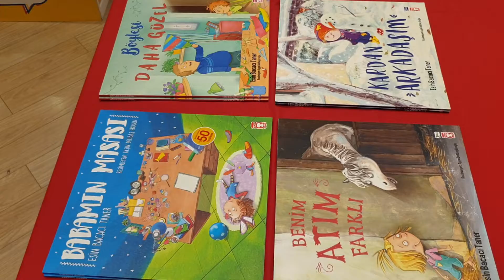İmzalı çocuk kitabı (D&R Dünyası) açıklamaya bakın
Akşam üstü hangi kitaplar olduğunu video atıp paylaşıcam takipte kalın 👍😊😊

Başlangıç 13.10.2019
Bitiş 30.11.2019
Yurt dışı dahil değil
Takipte kalmak şartı
Katıldım yazmak.